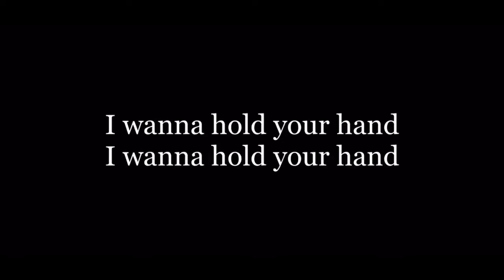I wanna hold your monsters